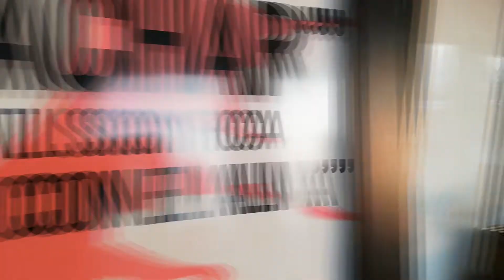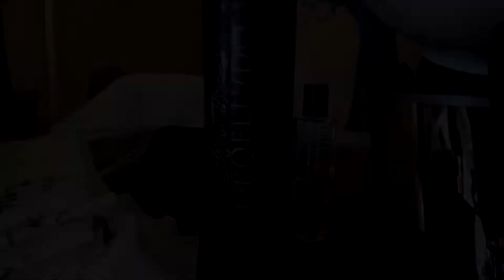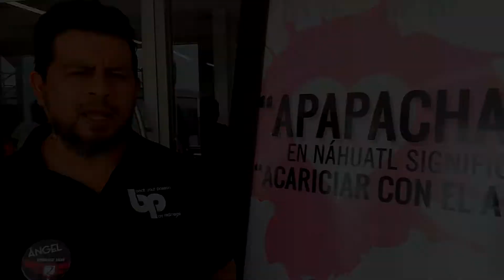Apapachos Redimage 2018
Apapachos 2018 es la segunda edición en su tipo llevado a cabo a través del proyecto social "Sonrisas con Causa" por Redimage con el Instituto Municipal de las Mujeres de León. Este pequeño resumen muestra lo tanto que lo disfrutamos.

Agradecemos enormemente a todos los que formaron parte de esta causa sumando sus manos y su tiempo:
Instituto Municipal de las Mujeres de León, Equipo Redimage, Redimage Army, Dulce Boutique, Nashi, Brazilian Blowout, Revlon, Davines,  a nuestros clientes que se sumaron en la parte técnica, compañeros estilistas, familia y amigos muy queridos.